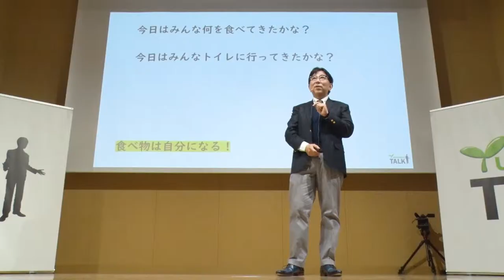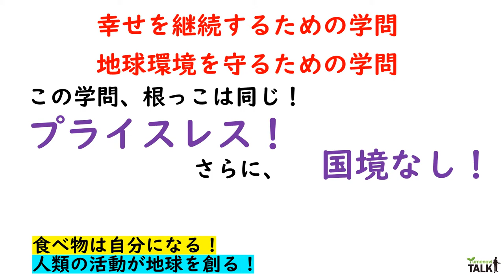長濱先生/崇城大学 生物生命学部 応用微生物工学科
★TALKタイトル★食べ物は自分になる-微生物の力No.6-
by生物生命学部 応用微生物工学科 長濱 一弘教授
長濱研究室▽

【まるごと学びDAY×夢ナビTALK】
2019年3月24日(日)崇城大学SoLAホール開催
特設サイト▽